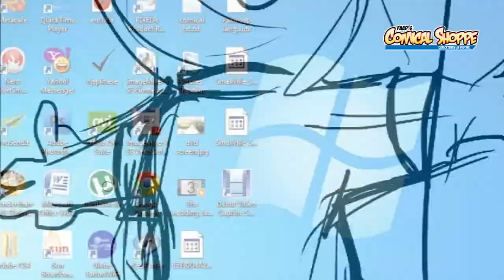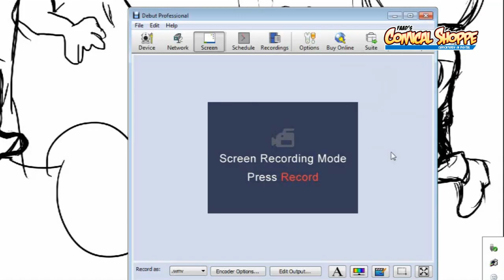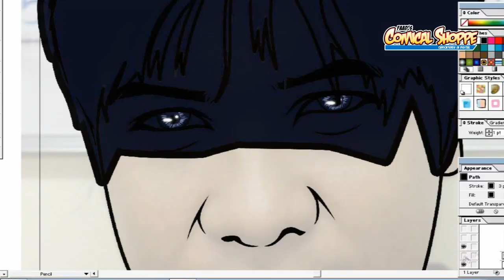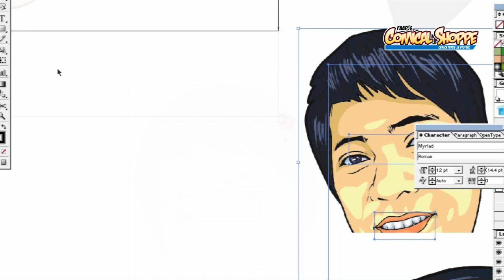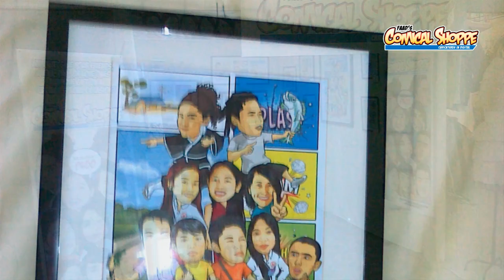How to make carictures by Faads Comical shoppe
Faads Comical shoppe presents, in cooperation with MC film Entertainment, "How to make carictures" art by Mac Errol Ceniza.

to order, email your picture at
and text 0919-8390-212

add us!